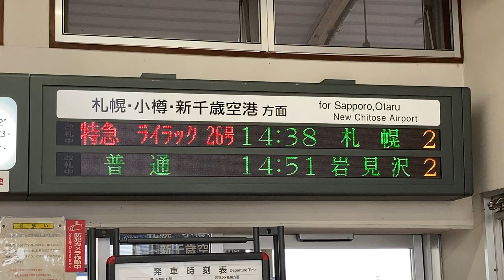JR北海道 砂川駅 改札口 発車標(LED電光掲示板)